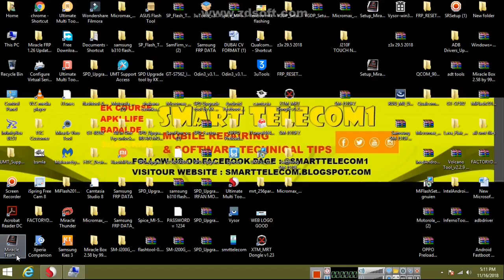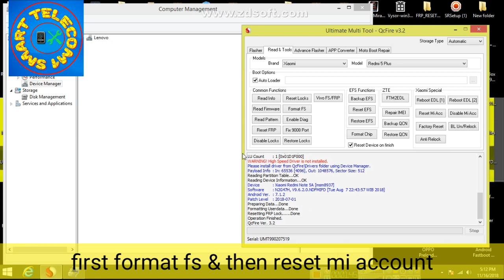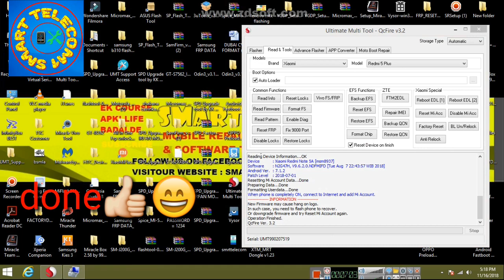Redmi 5, 5A, 5plus frp remove, pattern lock, password, pincode, google account remove in umt dongle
Hello dosto ajj hum umt dongle me xiaomi redmi k saare qualcom cpu wale mobiles ke
Redmi 5, 5A, 5plus remove frp, pattern lock, password, pincode, google account in umt dongle.

Friends agar abhitak apne apke is channel ko subscribe nahi kiya hai to sabse pehle subscribe karde aur bell icon ko press karde aur support kare apke bhai k channel ko.

note this is a crack version of miracle tool provided by miracle team it just for education purpose, if you are following us loss or damage we are not responsible.

ALL ANDROID MOBILE BACK BUTTON, HOME BUTTON, MENU BUTTON NOT WORKING 100% SOLUTION.

mobile reciever & speaker repairing chip level.

join our whatsapp group & follow us on face book.

Sim chiplevel testing,

Plz

Support